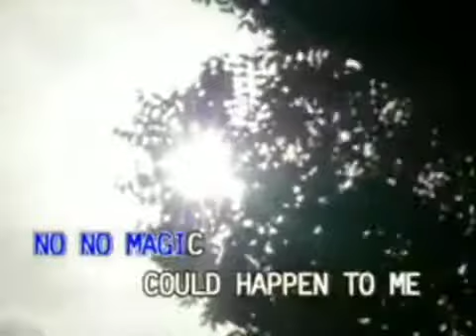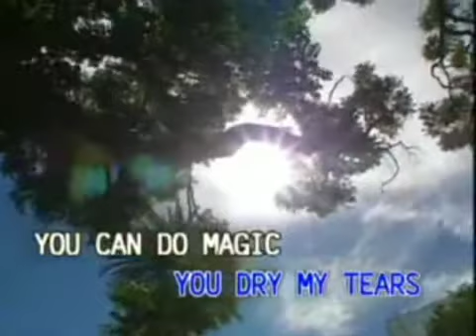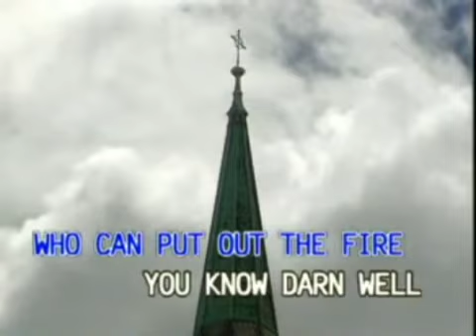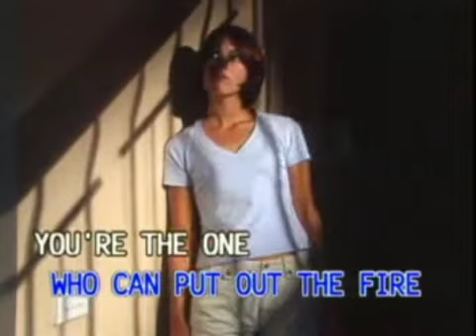15 - America - You Can Do Magic | Canary